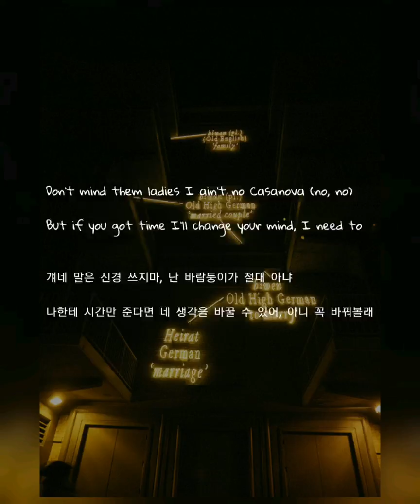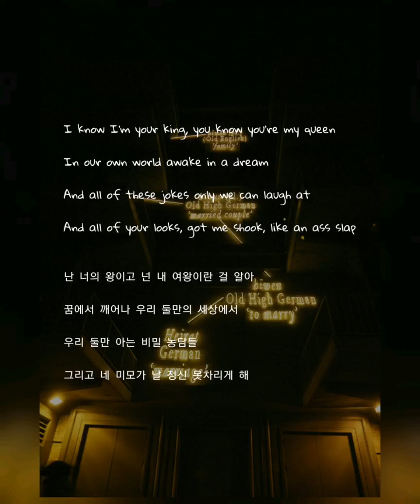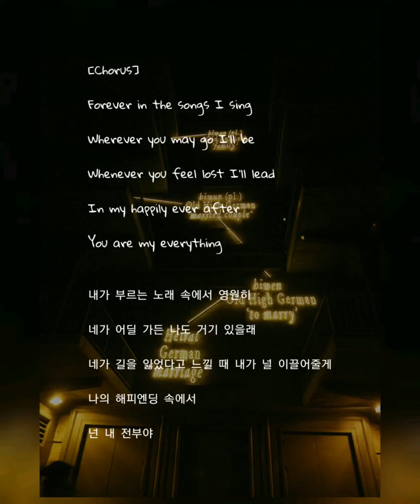4EVERYTHING - Ace Hashimoto feat. Kero One | 해석 | 한글가사